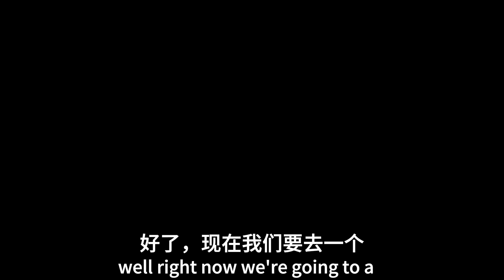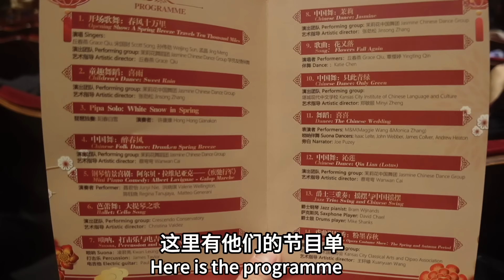带美国家人们看中国舞狮，美国老丈人目不转睛：偶哇，太酷了! American In Laws Are Wowed By The Chinese Dragon Dance!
还有一个多月就要回国啦！很期待！现在和媳妇在准备回国的计划，期待和大家在大街上偶遇！

期待你們的留言！
Ari 的IG  ➭ : Under_starlight
Jay的IG  ➭ : Under_jietang
有会员可以加入，点击主页加入可获得专属徽章！